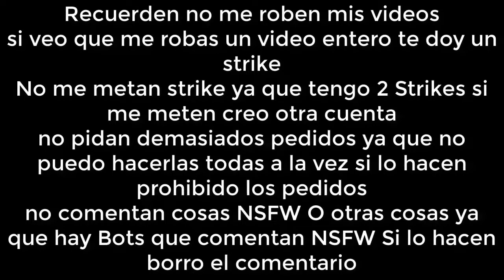[FALSO] Canal 13 (Argentina) hackea a Discovery Kids (Latinoamerica, 1998)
ESTE VIDEO NO ESTA APTO PARA NIÑOS PEQUEÑOS! YOUTUBE, NO ME MARCE ESTE VIDEO COMO APTO PARA NIÑOS PEQUEÑOS Y TAMPOCO LO RESTRICTE POR EDAD, POR FAVOR! Solo se permite un pedido por cada video. Tampoco comenten NSFW, Spam e incluso fetiches. -

En 1998 Discovery Kids estaba trasmitiendo normal hasta que Canal 13 hackeo a Discovery Kids en lo cual Causo un desastre total Y Acordando a Una de mis amigas Discovery Kids y Canal 13 Tuvieron una Relacion en 1998

Este Video Es Inspirado A LucianoTheWindowsFan, Soy Oscar, Itz Doki, Itz Ely, M G G, Jose Carlo Fail, Guchi Moto, the hub for doki and d'kids LeL_Xq, Todo Discovery Kids, Doki, Fan De Discoery Kids Fanmaker Studio, Soy Dante, Soy Graham, Soy Ultra Doki, Soy Ryan, Pirateria Canales, Ale